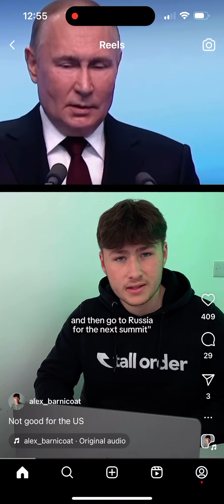The END of US economic supremacy. E g, Thailand is joining BRICS. Why? Israel-Biden Genocide in Gaza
My outreach to the FBI. Please open public investig'n of Biden false selling to US of his War Crimes. 2-6-24

I INCORPORATE HEREIN BY REFERENCE ALL MY PREVIOUS OUTREACHES TO YOU ON THESE eSUBJECTS.

Why I RELUCTANTLY predict Nuclear War is in our future, caused by Netanyahu & Biden, 1-6-23

NOTE  I SWEAR TO YOU UNDER PENALTIES FOR PERJURY THAT I AM/MY FAMILY IS RELATED TO THE MAN -- MR DAWES -- WHO MADE THE MIDNIGHT RIDE WITH PAUL REVERE, TO THE BEST OF MY KNOWLEDGE AND BELIEF. Jackson Rip Holmes

Bernie Sanders calls 4 ENDING US FUNDING OF NETANYAHU'S MASS KILLING OF CHILDREN N GAZA + CEASEFIRE

United Nations. ‘Ten weeks of hell’ for children in Gaza: UNICEF | UN News

United Nations. Israel working to expel civilian population of Gaza, UN expert warns - OHCHR Press Release - Question of Palestine

Israel hits Bethlehem in Christmas raids on occupied West Bank

Atacan Belén tropas judías el día de Navidad

Bethlehem - Wikipedia

A desperate cry from UNRWA on behalf of Palestinians in Gaza.
Read.
Post.
Repost.

Wake up the apathetic or false consciousness of many in our time.

9/11 - The "Free-fall" Collapses are Scientific Proof the "Official" Story is Impossible,...

Christopher Bollyn The Dual-Deception of 9-11 and the Fraudulent War on Terror. ...

9/11 - The "Free-fall" Collapses are Scientific Proof the "Official" Story is Impossible,...

youtu.be/7e0PiQhSL7g

September 11 - The New Pearl Harbor

youtu.be/hj3e8cKZWiY?si…

youtu.be/opu_-S1yPPs?si…

United Nations Refugee Relief

@UNRWA "We remain very concerned that once aid is in📍Gaza the ongoing conflict is preventing us from delivering that aid"

Gaza - Israeli soldiers fired at an aid convoy as it returned from Northern Gaza along a route designated by the Israeli Army - our international convoy leader and his team were not injured but one vehicle sustained damage - aid workers should never be a target.